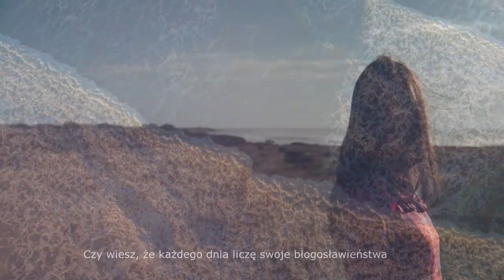Ryan Farish & Tiff Lacey - Little Ray